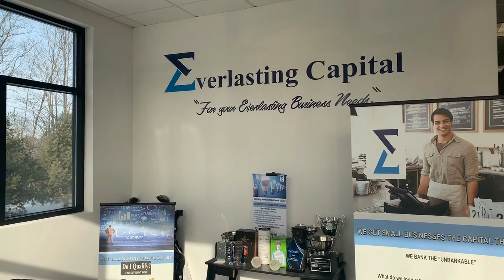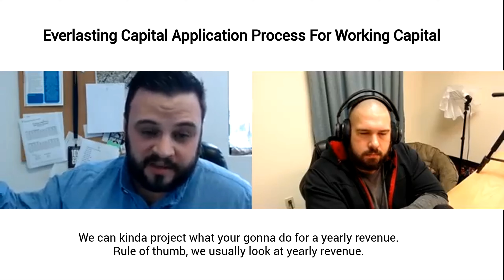Everlasting Capital Application Process!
Everlasting Capital's application process is quick and easy! Take a listen to our COO Will Murphy as he goes over the process!